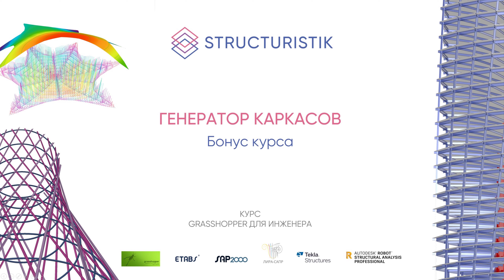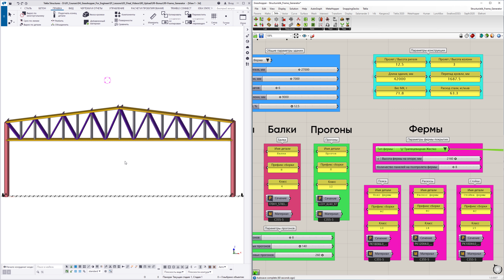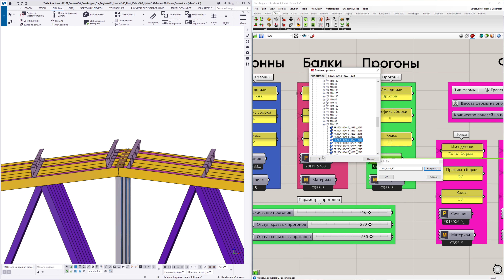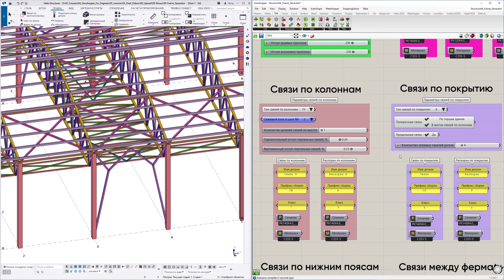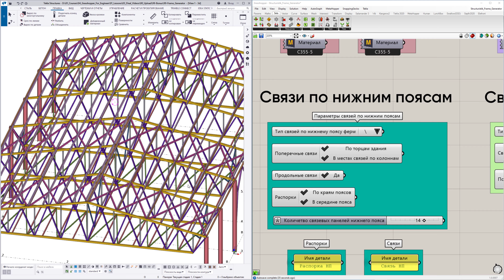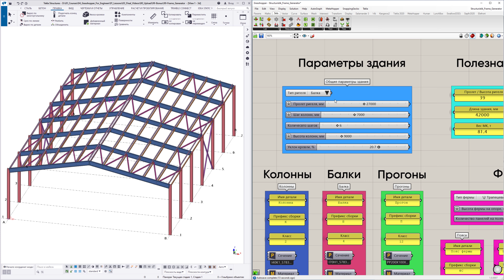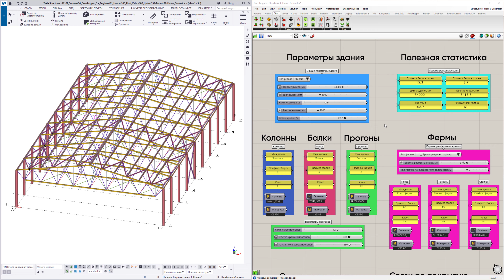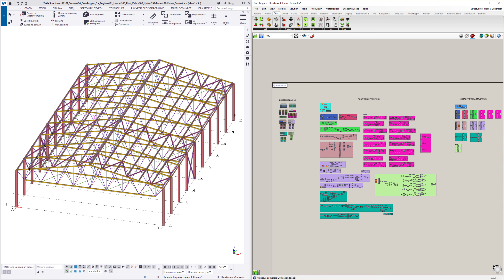Генератор каркасов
В конце курса «Grasshopper для инженера» Вас ждет приятый бонус! Какой? Смотрите видео и все узнаете!